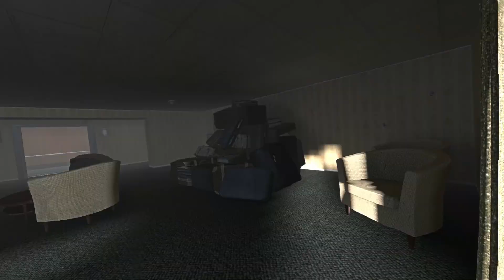Left 4 Dead 2 - Flat 2 VR mod (heavily modded)(PCVR)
Left 4 Dead 2 - Flat 2 VR mod (heavily modded) by sd805 and elvissteinjr. This game is also heavily modded with over a 100+ of the best texture overhaul 2k/4k (including all weapons)mods. Added custom logo mods for all items(ie..Coca Cola..Lays..Fritos..etc.)as well as The Ring mod playing on all TVs.